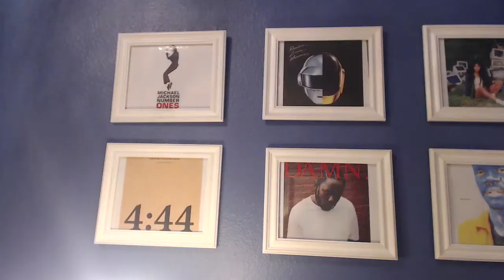Billie Eilish - dont smile at me (Reaction/Review). FIRST TIME LISTENING TO BILLIE EILISH!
Billie Eilish is an American singer and songwriter, who has released her debut EP "dont smile at me". I have been requested to check out this EP and I'm very happy with the fact that I did! Watch my reaction and review, enjoy! :)

8/10

Credits (Music Used in the Video): Billie Eilish - dont smile at me